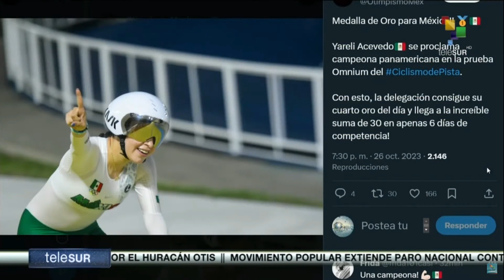Chile: Se desarrolló rueda de prensa con varias figuras deportivas internacionales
Como parte de los Juegos Panamericanos “Santiago 2023”, en la rueda de prensa estuvieron presente autoridades del deporte mundial y las leyendas del deporte cubano Javier Sotomayor y Mijaín López. Actualmente, el medallero lo encabezan, por este orden, EE. UU., México y Canadá, con una dura porfía por el segundo lugar. teleSUR